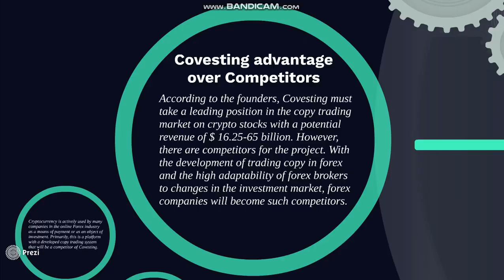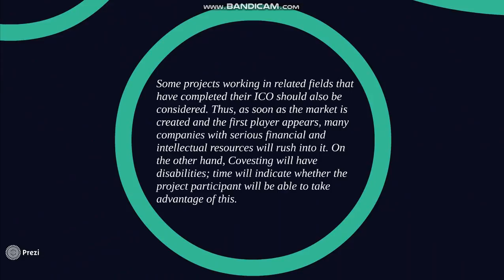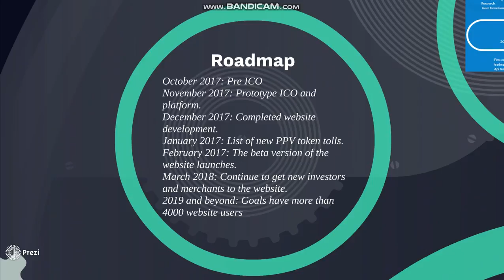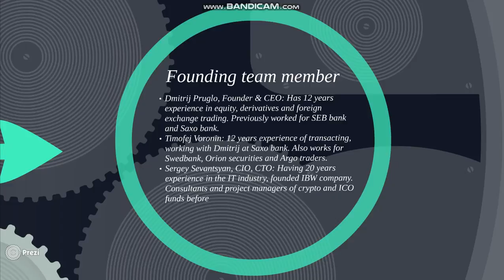Covesting advantage over Competitors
ethaddress
0xb0dfa4633756c51C46a4382FC09e5800C4E23EBE